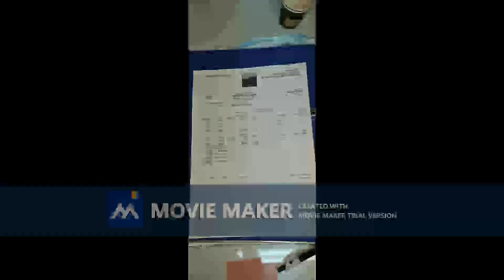اضافة الى الاعدادات المتقدمة